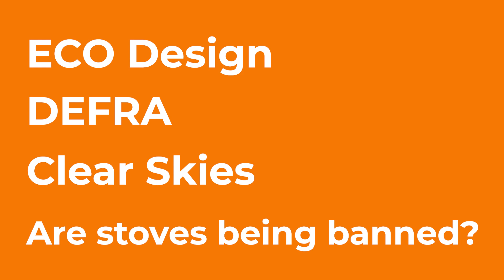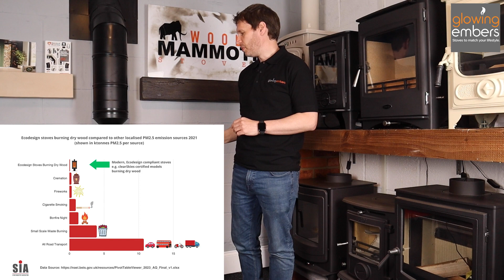Are Wood Burning Stoves Being Banned? | What is ECO Design, Clear Skies & DEFRA? | Glowing Embers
Are wood burning stoves being banned?

Richard, owner of Glowing Embers explains all the regulations you need to know, including key ratings including ECO Design, Clear Skies and DEFRA. Watch along to find out what you need to know...

Let us know in comments if there are any questions and we will do our best to answer them in our next video!